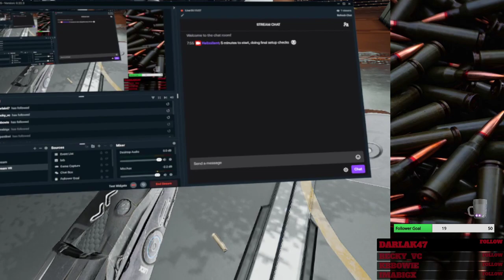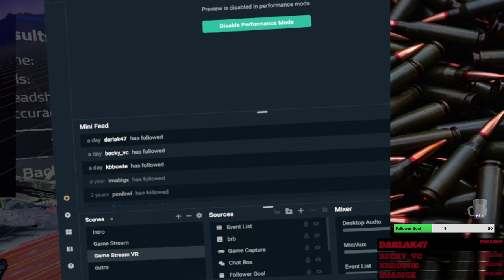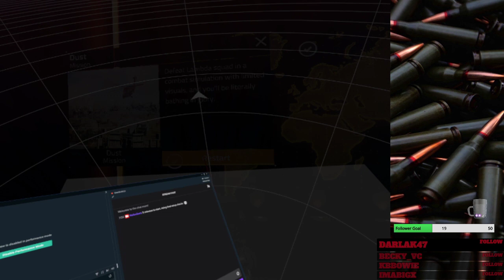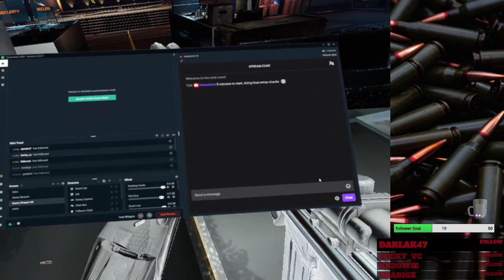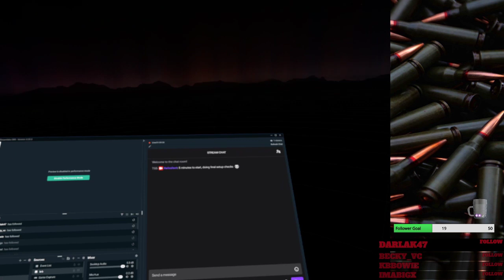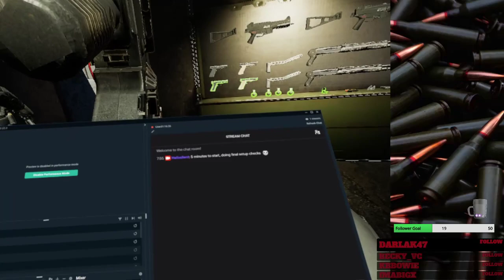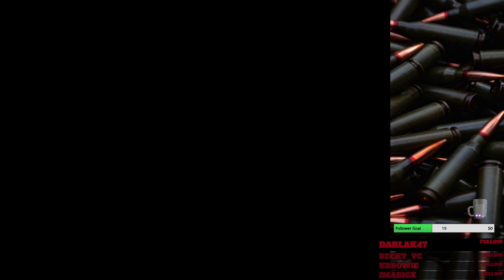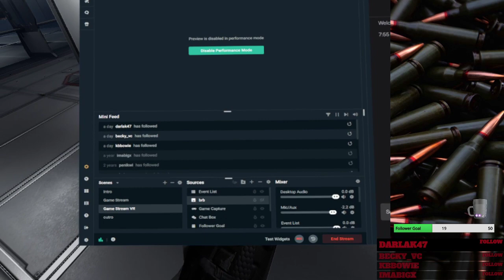A VR Gamer plays Zero Caliber VR